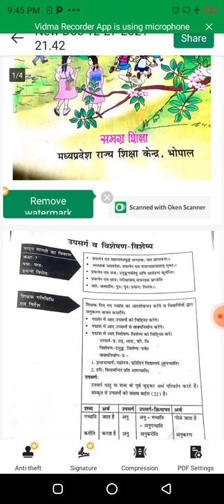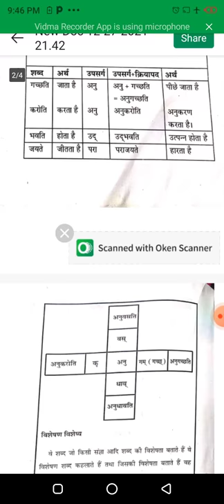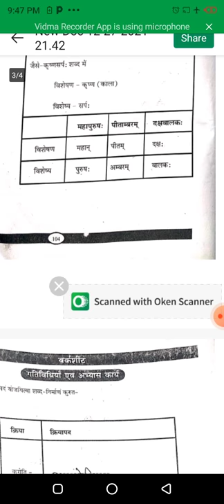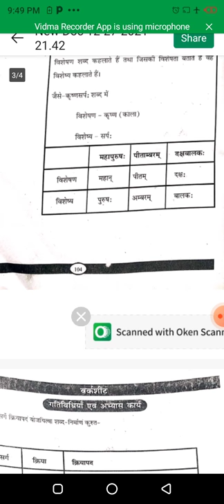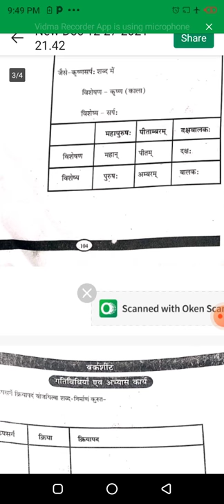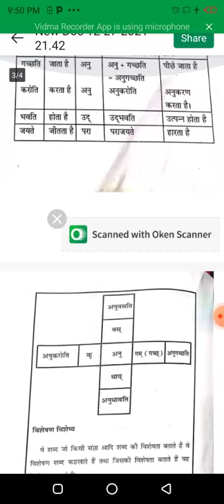उपसर्ग की परिभाषा,अर्थ एंवम् उदाहरण लर्निंग आउटकम्स आधारित लर्निंग गेप सामग्री संस्कृत कक्षा आठवी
Hello everyone ,
Welcome to the ARASTU EDUCATION

लर्निंग आउटकम्स आधारित लर्निंग गेप सामग्री संस्कृत कक्षा आठवी उपसर्ग की परिभाषा,अर्थ एंवम् उदाहरण ||

उपसर्ग का अर्थ
भाषा के वे लघुत्तम अर्थवान,बद्ध—रूप जो शब्दों के प्रारंभ में लगकर नए नए शब्दों की रचना करते है। वे उपसर्ग कहलाते है।
अन्य शब्दों में—— जो शब्दांश किसी शब्द के आरंम्भ में जुडकर उसके अर्थ में परिवर्तन ला देते है। उन्हें उपसर्ग कहते है।
दूसरे शब्दों में ——उपसर्ग उस शब्दांश या अव्यय को कहते है, जो किसी शब्द के पहले आकर उसका विशेष अर्थ प्रकट करता है। वह उपसर्ग होता है।
उपसर्ग दो शब्दों से मिलकर बना है ——उप+सर्ग | उप का अर्थ है – समीप, निकट’ या ‘पास में’ है। और सर्ग का अर्थ – सृष्टि करना|
उपसर्ग का अर्थ हुआ—— किसी शब्द के समीप आ कर नया शब्द बनाना/निर्माण करना।, या पास में बैठाकर दूसरा नया अर्थवाला शब्द बनाना। हार’ के पहले ‘प्र’ उपसर्ग लगा दिया गया, तो एक नया शब्द ‘प्रहार’ बन गया, जिसका नया अर्थ हुआ ‘मारना’ । उपसर्गो का स्वतन्त्र अस्तित्व न होते हुए भी वे अन्य शब्दों के साथ मिलाकर उनके एक विशेष अर्थ का बोध कराते हैं।पसर्ग शब्द के पहले आते है। जैसे– ‘अन’ उपसर्ग ‘बन’ शब्द के पहले रख देने से एक शब्द ‘अनबन ‘बनता है, जिसका विशेष अर्थ ‘मनमुटाव’ है। कुछ उपसर्गो के योग से शब्दों के मूल अर्थ में परिवर्तन नहीं होता, बल्कि तेजी आती है। जैसे- ‘भ्रमण’ शब्द के पहले ‘परि’ उपसर्ग लगाने से अर्थ में अन्तर न होकर तेजी आयी। कभी-कभी उपसर्ग के प्रयोग से शब्द का बिलकुल उल्टा अर्थ निकलता है।
उपसर्ग के भेद
हिंदी में प्रचलित उपसर्गो को निम्नलिखित भागो में विभाजित किया जा सकता है।

तत्सम उपसर्ग — संस्कृत के उपसर्ग—( संख्या—22)
तद्भव उपसर्ग— हिंदी के उपसर्ग——(संख्या—13)
आगत उपसर्ग — अरबी—फारसी (उर्दू के) उपसर्ग—— (संख्या —19)
अंग्रेजी के उपसर्ग(गणना में नहीं है। )
 उपसर्गवत् — उपसर्ग के समान प्रयुक्त होने वाले सस्ंकृत के अव्यय—— (संज्ञा, सर्वनाम, विशेषण)
(1) तत्सम उपसर्ग — संस्कृत के उपसर्ग—
इनकी संख्या—22 होती है। हिंदी में जब अनेक तत्सम शब्द आए तो उनके साथ अनेक उपसर्ग भी आए हिंदी में इनका प्रयोग तत्सम शब्दों के साथ लगकर भी किया जाता है। ये तत्सम उपसर्ग है। इनका प्रयोग हिंदी में संस्कृत से आए उपसर्गों के साथ किया जाता है। इन उपसर्गों से बने अनेक शब्द में हिंदी में मिलते हैं हिंदी में प्रयुक्त संस्कृत उपसर्ग निम्नलिखित है।ये नीचे दिए गए हैं:

इन सभी उपसर्गों का अर्थ तथा वाक्य में प्रयोग नीचे तालिका में दी गई है।

उपसर्ग अर्थ उपसर्ग से बने शब्द
अति अधिक, ऊपर, उस पार अतिरिक्त, अत्यंत, अतिक्रमण, अत्युत्तम, अत्याचार, अतिकोमल, अतिशय,अत्याधिक, अत्याधुनिक, अत्यल्प, अतिवृष्टि,अतिकाल,अतिकर्मण, , अतिशय, अत्युक्ति, अतिक्रमण, इत्यादि
अधि
श्रेष्ठ ऊपर अधिनायक, अधिकार, अध्यादेश, अधिपति, अधिकृत, अधिकरण, अधिवास, अधिक, अधिशुल्क, अध्ययन,अधिराज, अध्यात्म, अध्यक्ष, अधिपति इत्यादि।।
अ अभाव अज्ञान, अधर्म, अस्वीकार इत्यादि।
परा उलटा, अनादर, नाश पराजय, पराभव, पराक्रम, परामर्श, पराधीन, पराभूत, परास्त, पराकाष्ठा, पराशर, परावर्तन इत्यादि।
परि आसपास, चारों ओर, पूर्ण परिक्रमा, परिजन, परिणाम, परिधि, परिपूर्ण परीक्षा, परिचालक, परिष्कार, परिकल्पना, परिचायक, परिपक्व, परिपूर्ण, परीक्षा, परिणाम, परिवर्तन, पर्यटन, परिधि, परिवार इत्यादि।
प्रति विरुद्ध, सामने ,विरोध, बराबरी,